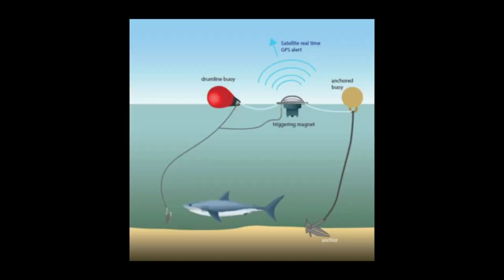Sharks and Humans: Fear and Fascination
n this video, we explore the complex and often misunderstood relationship between humans and sharks. These majestic predators have long been feared, revered, and misrepresented in popular culture. But what is the true story behind these fascinating creatures and their interactions with us?

Join us as we uncover:

Sharks in History and Culture – Discover how sharks have been portrayed in myths, legends, and media, from ancient civilizations to Hollywood blockbusters like Jaws.
Shark Attacks: Fact vs. Fiction – Learn the reality of shark attacks, their rarity, and why humans are not typically the sharks' prey. We’ll also explore how humans are more of a threat to sharks than the other way around.
Shark Conservation – Understand the importance of sharks in marine ecosystems, how overfishing, habitat destruction, and the shark fin trade are putting these creatures at risk, and what is being done to protect them.
Shark Behavior and Biology – Dive into the world of shark anatomy and behavior, from their hunting techniques and migration patterns to how they communicate and adapt to their environments.
Sharks and Humans: A Balanced Coexistence – Explore the growing efforts to promote human-shark coexistence, from sustainable fishing practices to diving tourism that helps raise awareness about these misunderstood animals.
Sharks are far more than just fearsome predators—they are vital to the health of our oceans and deserve our respect and protection. By understanding them better, we can help ensure their survival and foster a more harmonious relationship between humans and these incredible creatures.